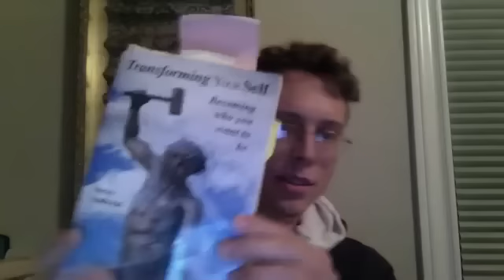VC1118 Mark Andreas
November 2018 Meeting of the Virtual Chapter.  Mark Andreas is our guest.  He talks about his father, Steve Andreas on NLP fame ... and goes on to share about his dad's work with Self Concept.  The session includes a guided group process and some thoughts about using it with clients.

Hosted by Michael Watson and Karen Hand